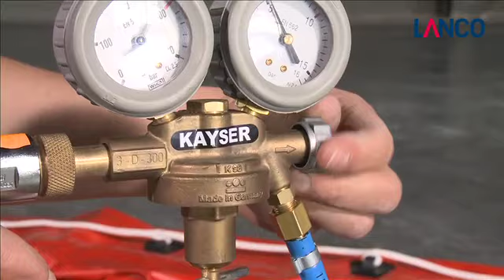Rettungsboot Eis - Aufbau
Aufbau eines LANCO Rettungsbootes zur Eisrettung. Ein grundlegend verändertes Design macht das Rettungsboot Eis von LANCO zum besten schnell einsatzbereiten aufblasbaren Rettungsboot auf dem Markt. Diese Boote werden von Rettungsdiensten, Strafverfolgungsbehörden und anderen Organisationen eingesetzt, um Leben zu retten und bei Seenotfällen Hilfe zu leisten.